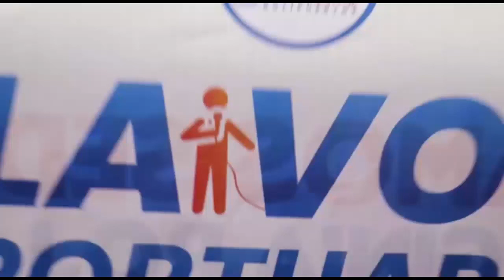TBT En el marco del 13 Aniversario de Bolipuertos se realizo el Festival La Voz Portuaria